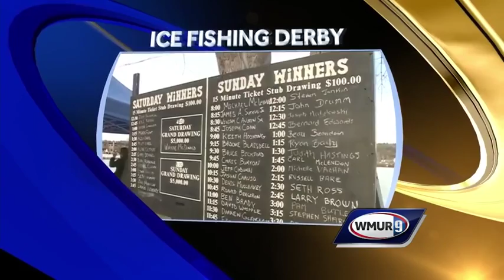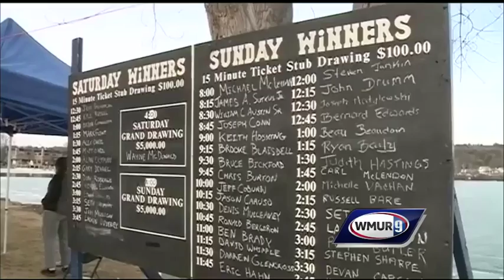Meredith Rotary Club Fishing Derby winners announced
The Meredith Rotary Club Fishing Derby ended Sunday, and there were no safety issues despite concerns of thin ice.